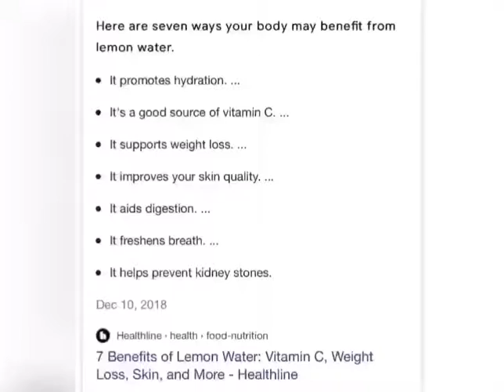Weight loss journey